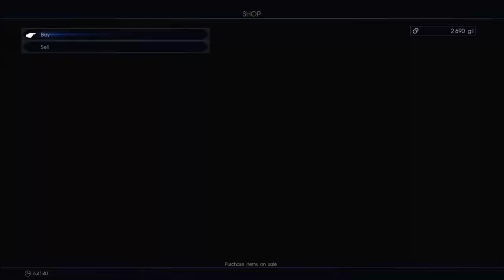Final Fantasy XV Series, Episode 11: DYING IN AND OUT OF GAME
I finally finish that quest for Dino, albeit with difficulty, as the Funky Bunch get beat up while I'm sickly.